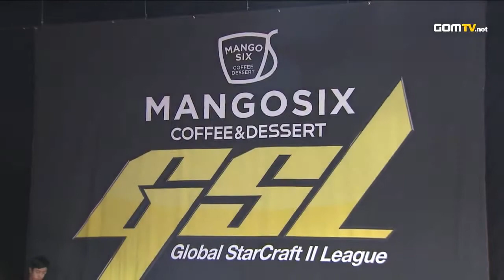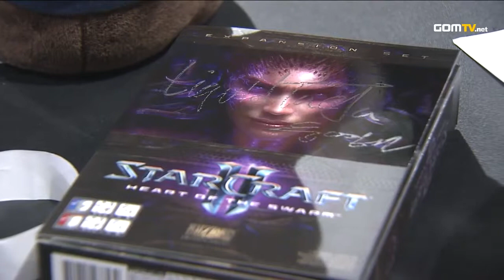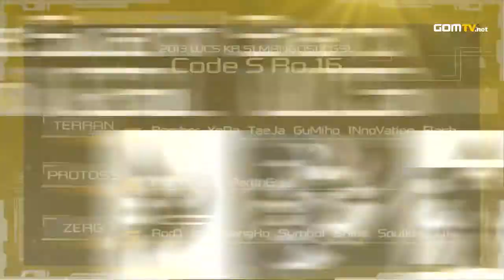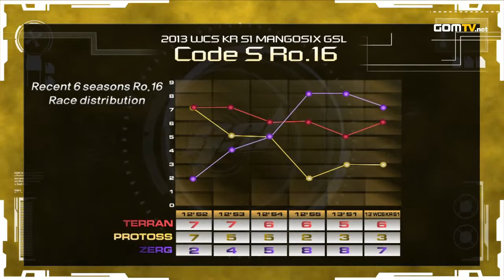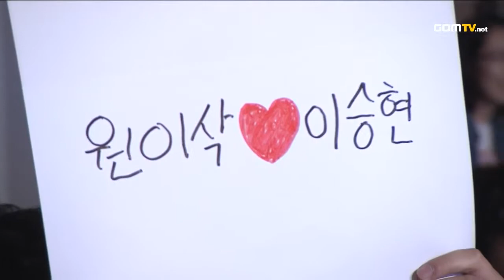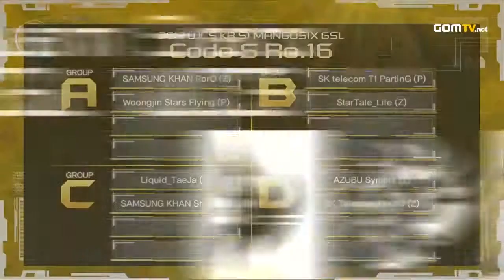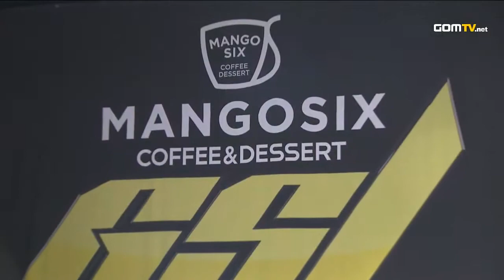- Starcraft 2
no :
GOM eXP is proud to present the 2013 WCS Korea Season 1 MANGOSIX GSL!

As we said goodbye to "Wings of Liberty", GSL moved forward in its first season with "Heart of the Swarm!" A new game with fresh units and strategies would ensure that 2013 WCS Korea Season 1 MANGOSIX GSL would be an amazing one!

Original aired from March 4th, 2013 to June 1st, 2013.